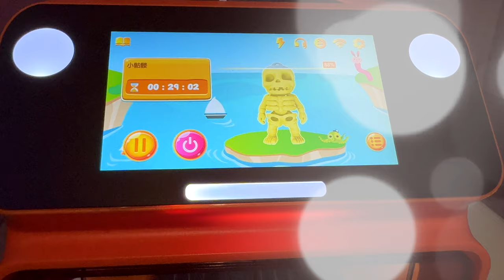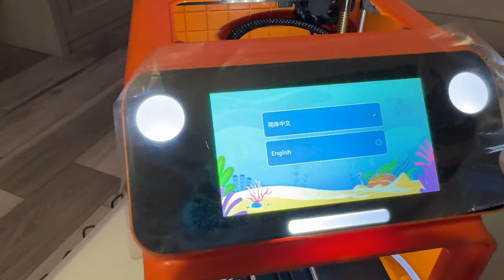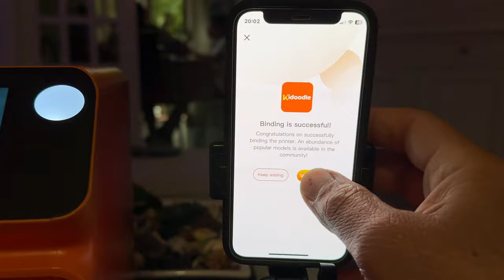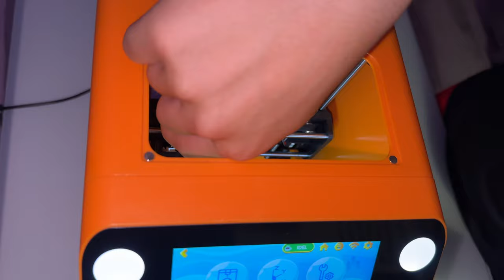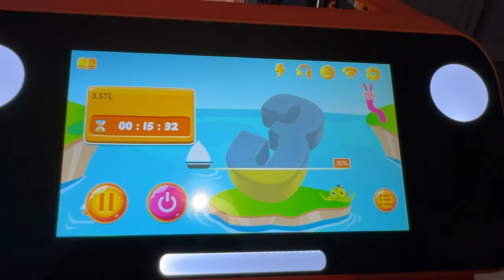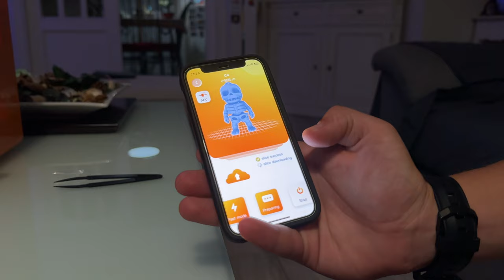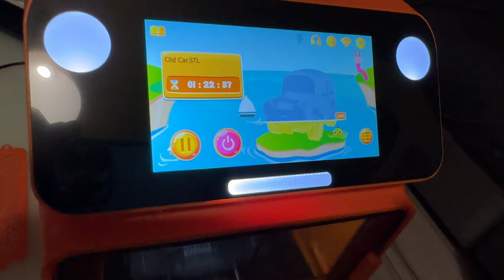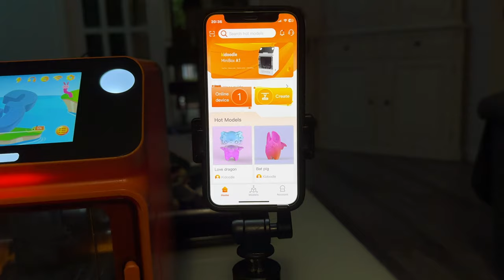KIDOODLE MINIBOX A1 - THE BEST 3D PRINTER FOR KIDS - VERY EASY TO USE - TUTORIAL & TEST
Kidoodle Kids 3D Printer
THE BEST 3D PRINTER FOR KIDS - VERY EASY TO USE
TUTORIAL & TEST

The Kickstarter starts on July 3rd at 4 UTC Time.
The Early Bird price will be 129,99 USD and there are 100 printers at that price.